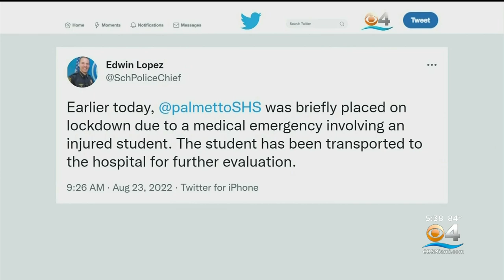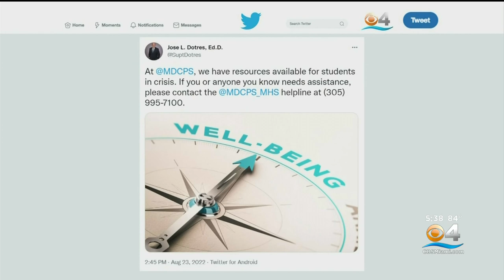Attempted Suicide On Campus Leaves Miami Palmetto HS Students In Shock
A student jumped from the third floor in an apparent suicide attempt at Miami Palmetto Senior High School